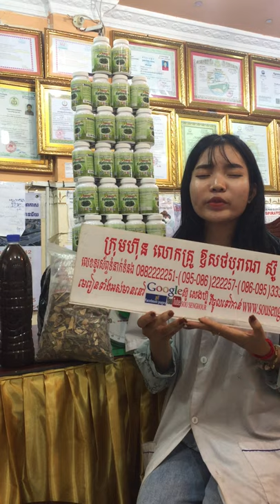សុខភាព , អាហារបំប៉ន , ថ្នាំខ្មែរមានកូនពិត , ឱសថបុរាណ , ឱសថបូរាណ , វេជ្ជសាស្រ្ត , បូរាណ,